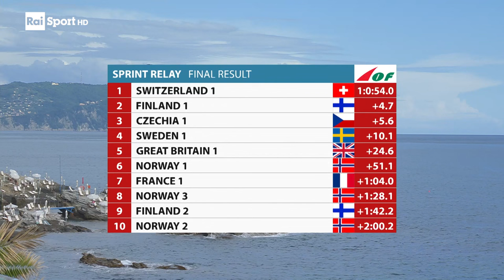ORIENTEERING WORLD CUP 2024 - GENOVA NERVI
La Coppa del Mondo di orienteering, inserita nel programma di “Genova 2024 Capitale Europea dello Sport”, sorride alla Svizzera. La Sprint Mixed Relay vede protagoniste anche le squadre di Finlandia e Repubblica Ceca, seconda e terza, con una buona prova dell’Italia, undicesima, dopo una buona partenza di Caterina Dallera, la rimonta di Francesco Mariani e la chiusura di Mattia Debertolis e Maddalena De Biasi.
Ottimo il successo organizzativo come dichiarato da Gianluca Carbone